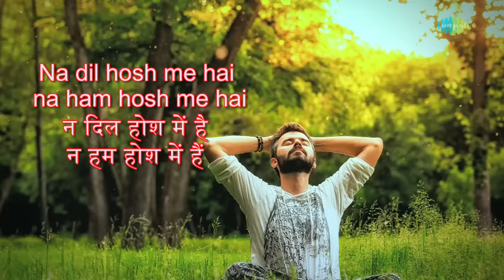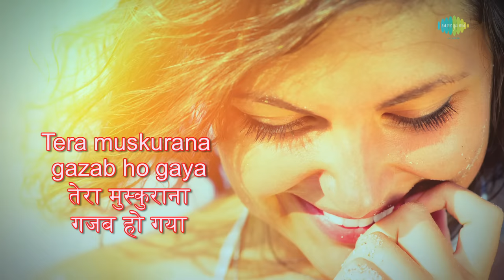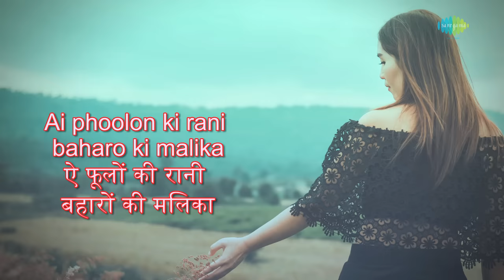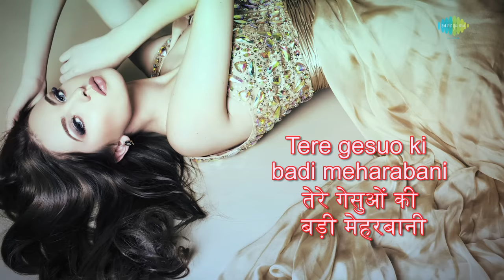Ae Phoolon Ki Rani with lyrics | ऐ फूलों की रानी | Mohammed Rafi | Arzoo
Ae Phoolon Ki Rani with lyrics in Hindi & English sung by Mohammed Rafi from the movie Arzoo.

Song: Ae Phoolon Ki Rani
Album: Arzoo
Artist: Mohammed Rafi
Music Director: Shankar-Jaikishan
Lyricist: Hasrat Jaipuri
Film Star: Rajendra Kumar, Sadhana, Feroz Khan, Mehmood, Nazima, Nazir Hussain, Achala Sachdev, Dhumal